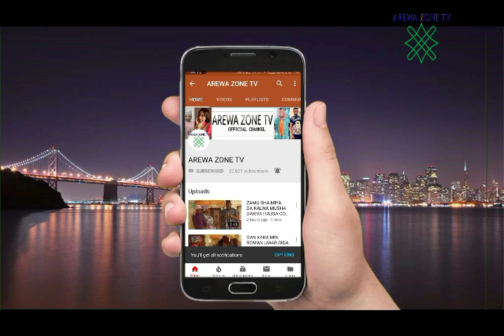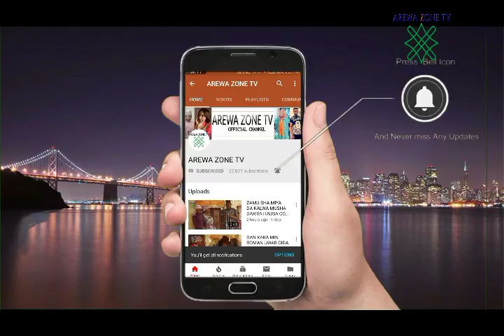MUSHA DARIYA KALLI RIGIMAR DAUSHE DA BABBA (HAUSA COMEDY)